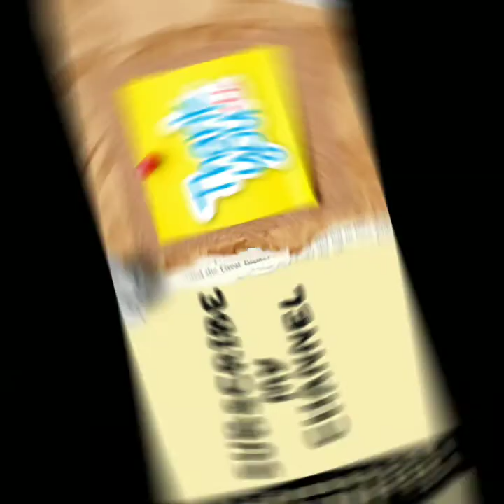A lot of Questions for me | Questions Master | 15 Min Video | Drake and Daman Gill